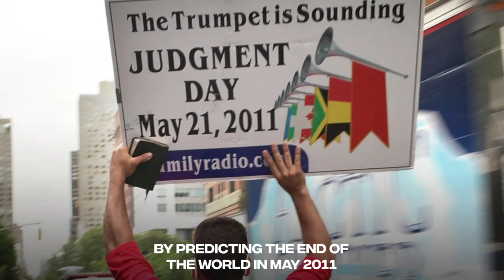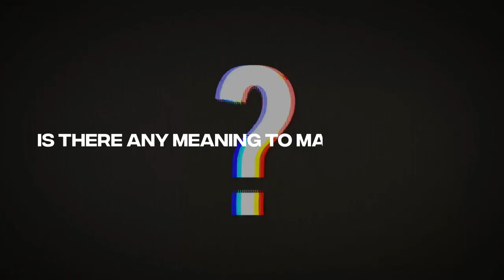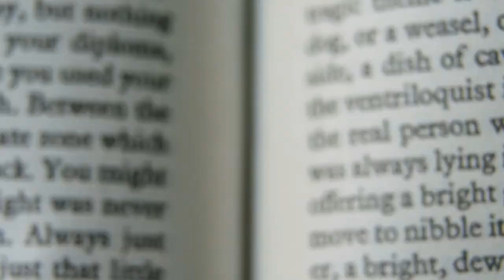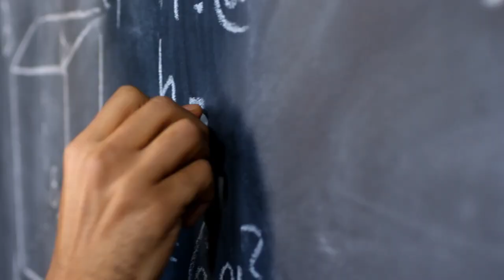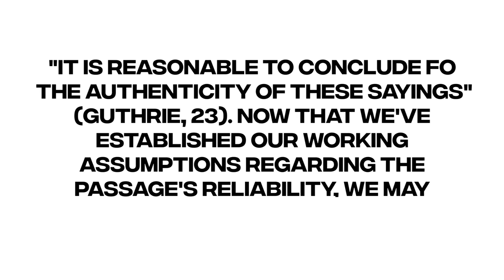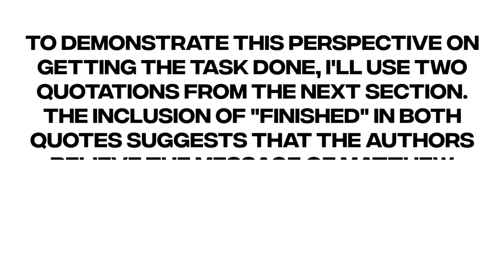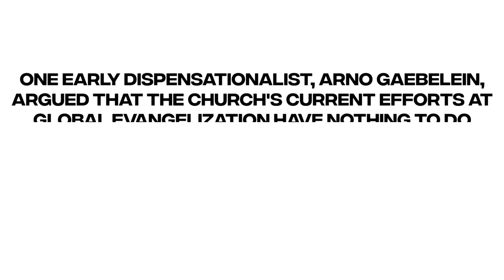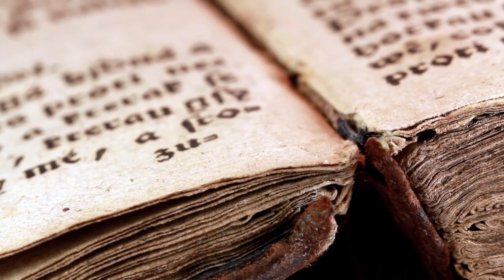TERRIFYING Last Rapture Sign Has JUST STARTED!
Is the end near? Do believers fail to see the connection between the second coming of Christ and the global mission of the church? The sign of the end times that Jesus presented in Matthew 24:14 — the gospel being proclaimed everywhere — ought to produce joy about what will happen as we get closer to the end of the age. Believers believe in Jesus' second coming, however, still have a long wait ahead of them. They anticipate the return of their Savior and know that they must get ready for that day.

For as long as the Church has existed, there have been believers who anticipated the impending arrival of the End Times. A few of the more daring ones have even established firm deadlines. It wasn't so long ago that radio evangelist Harold Camping made headlines by predicting the end of the world in May 2011. In light of the fact that this did not occur, Camping moved the date of his prophecy to October. As an aside, he had predicted that the end of the world would occur in 1994.